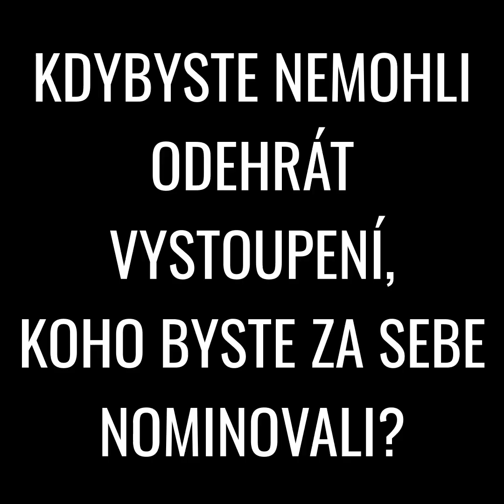5 do černého: Václav & Jan Neckářovi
🎬 5 DO ČERNÉHO 🎬​ aneb seriál Supraphonu!
• 5 rychlých otázek - 5 odpovědí